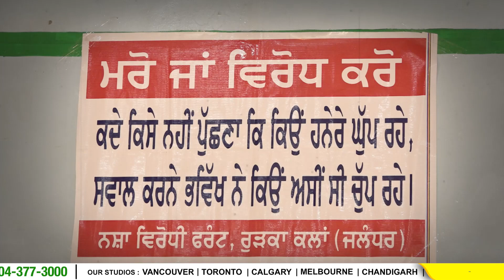ਚਿੱਟਾ ਬੰਦ ਕਰਨ ਲਈ ਰੁੜਕਾ ਕਲਾਂ ਵਾਲਿਆਂ ਨੇ ਬਣਾਈ ਨੌਜਵਾਨਾਂ ਦੀ ਟੀਮ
24 hours Local Punjabi Channel